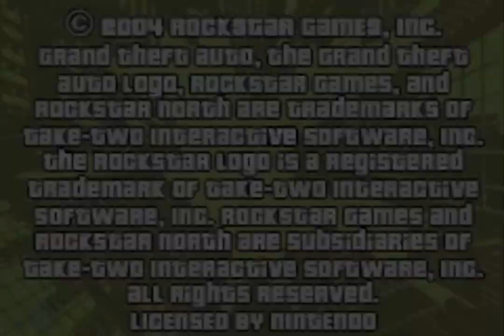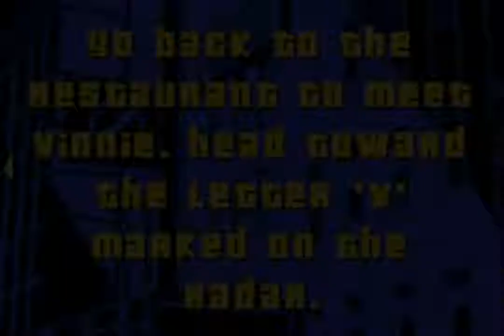Прохождение игр на GBA [017] Grand Theft Auto Advance (1/?)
Хотите верьте - хотите нет, но знаменитая GTA теперь и на GBA. Лично меня это событие очень порадовало, сразу вспоминается когда мы все сидели играли в GTA и GTA 2 Беспредел, и даже не предполагали, что в далёком будущем мы заюзаем что-то подобное. Игра получилась замечательная и захватывающая, играть просто супер и поклонники PC-версий обязательно должны опробовать GTA Advance. Игра больше напоминает GTA 3, тока вид сверху (многие играли в GTA 3 с такого ракурса из-за сильных тормозов, а не из-за того что хочется, чтобы было как в предыдущих :)). В общем, качайте и наслаждайтесь, устройте хаос в городе.